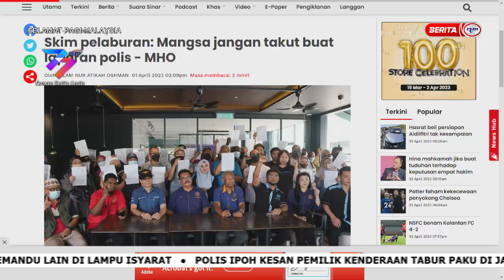2 APRIL 2023 - SPM - SCAMMER PELABURAN: MANGSA USAH TAKUT LAPOR PIHAK BERKUASA